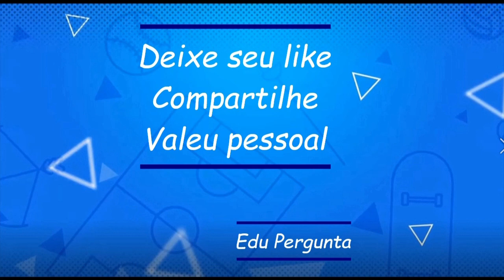BETINHO: COMO FOI SER SUPER CAMPEÃO COM O CRUZEIRO ? | Edu Pergunta #29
EDU PERGUNTA#BETINHO#CRUZEIRO-MG#1992#SUPERCOPA DOS CAMPEÕES DA LIBERTADORES#PALMEIRAS#EUROAMÉRICA 1991#PALMEIRAS-SP#SAF#SOCIEDADE ANÔNIMA DO FUTEBOL#